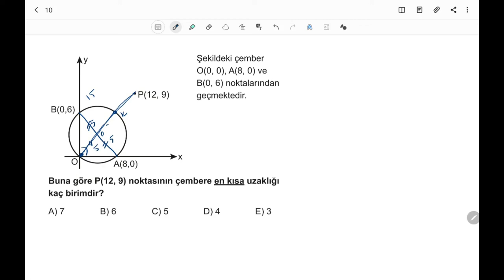3D AYT GEOMETRİ ÇÖZÜMLERİ BÖLÜM 4 TEST 21 ÇEMBER ANALİTİĞİ